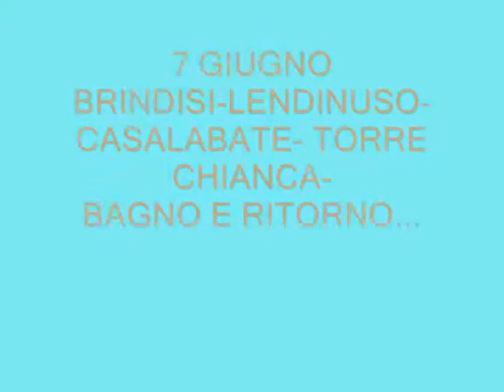Friends'Bike a Torre Chianca - PARTE I